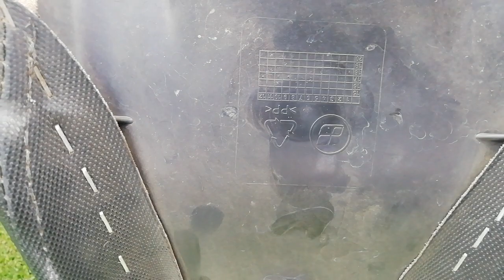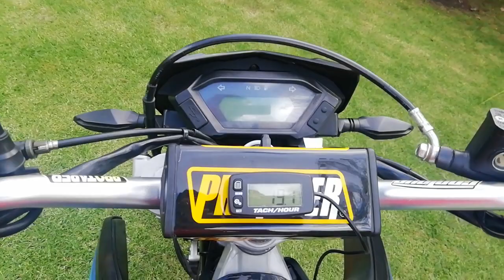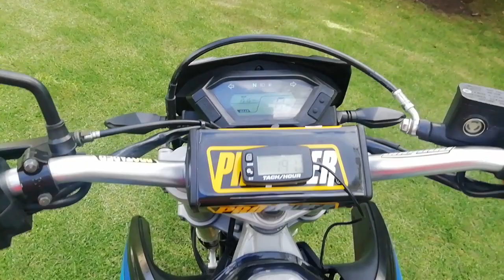Loncin / Tuko / Guerrero / Corven SX2 250 review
Review de mi loncin sx2 250 con 7000km año 2019.

Pros: excelente relación precio beneficio
- suspensiones de buen tacto, delantera invertida y posterior regulable.
- Mismo cuadro de la loncin rally 300 al igual que suspensiones excepto por motor.
- motor RE 250 (replica de la honda crf 230 del 2009, lo que quiere decir que sus partes internas como cilindro y pinton, biela son compatibles con honda.
- caja de 6 cambios
- enfriamiento por aire y radiador de aceite
- geometría ideal para enduro o doble propósito.
- sistema de suspensión posterior pro link (honda) con apoyo en 3 ejes

Contras:
- los pernos o tuercas deben ser revisados y reajustados cada 1000km
- el volante, aros y escape son demasiado pesados. (pero por ese precio esta muy bien)
- las llantas originales de tacos son inestables para uso en asfalto.
- el cuadro es de acero